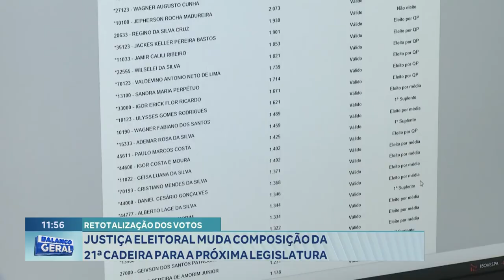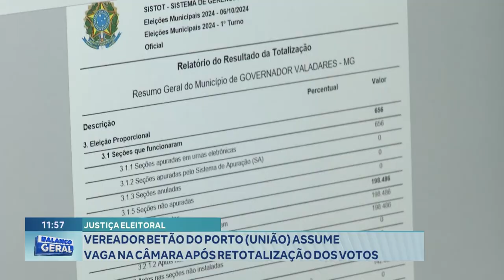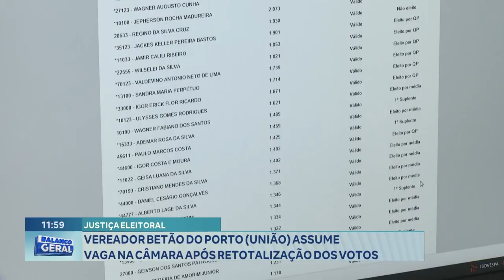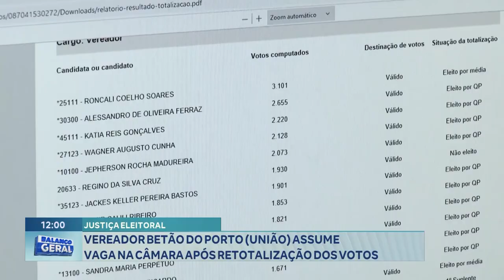Retotalização dos Votos: Justiça Eleitoral Muda Composição da 21ª Cadeira para a próxima Legislatura